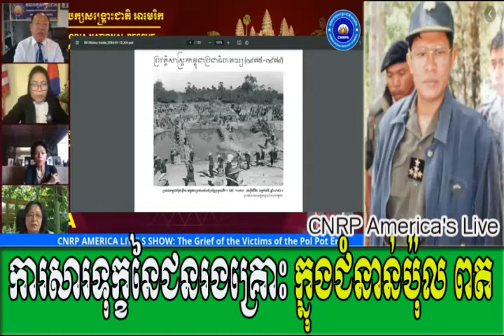CNRP America's Live Show CNRP activists in Ottawa, Canada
CNRP America's Live Show ការសារទុក្ខនៃជនរងគ្រោះ ក្នុងជំនាន់ប៉ុល​ ពត
Thanks so much for supporting and watching SOLIKA News channel which always upload every day of political news videos on the current situations of Cambodia relating HUN SEN, SAM RAINSY, CNRP, CPP, SOR KHENG
សូមថ្លែងអំណរគុណយ៉ាងជ្រាលជ្រៅចំពោះការគាំទ្រនិងទស្សនាឆានែល SOLIKA News ដែលតែងតែបង្ហោះជារៀងរាល់ថ្ងៃនូវវីដេអូព័ត៌មាននយោបាយស្តីពីស្ថានការណ៍បច្ចុប្បន្នរបស់ប្រទេសកម្ពុជា